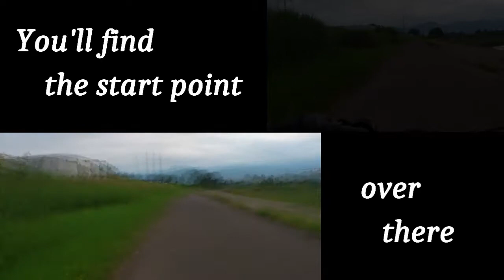プロローグ 園路へ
雁来から豊平川サイクリング園路へのアクセス紹介です。